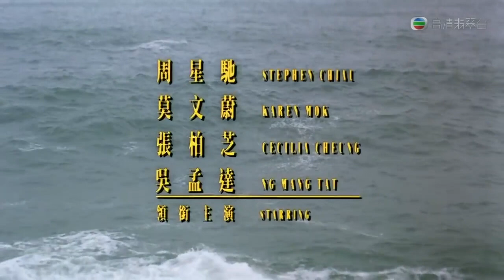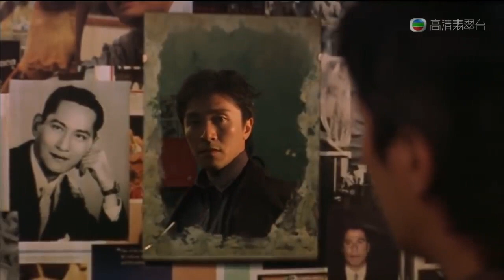LIT312 "King of Comedy" Video Essay